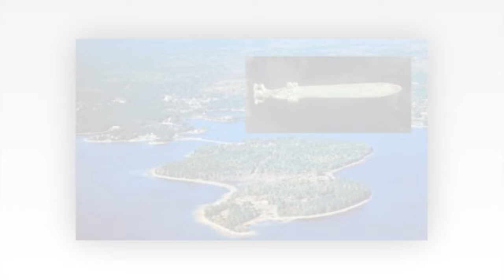Breaking News : Oak Island mystery deepens with potential history-altering find.